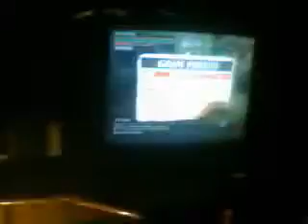Loucura em Def Jam Fight For NY